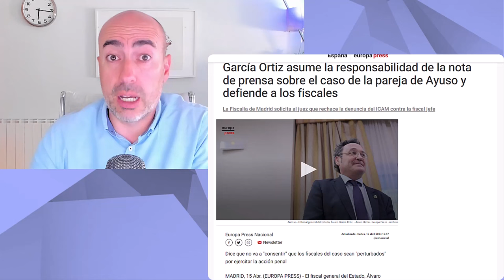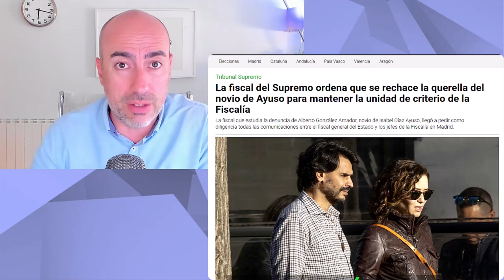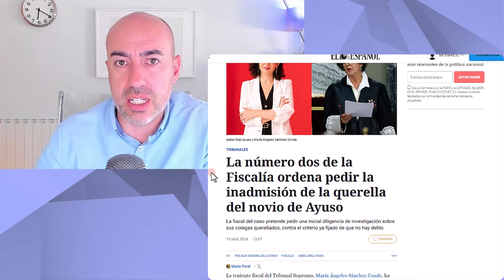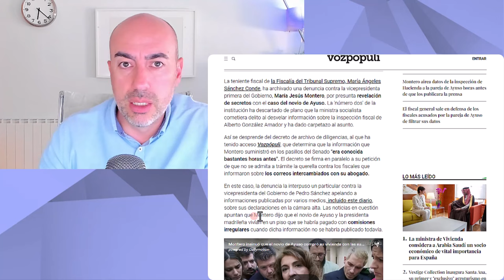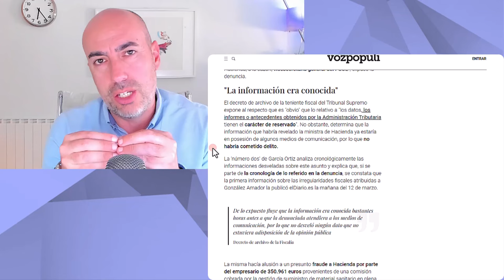📛 EL ESTADO SE BLINDA A SÍ MISMO 📛 Psicólogo analiza comportamiento de Fiscalía ante novio de Ayuso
📛 TRAIDORA 📛Psicólogo analiza extraña reacción de María Jesus Montero a ESCRACHE EN FERIA DE SEVILLA